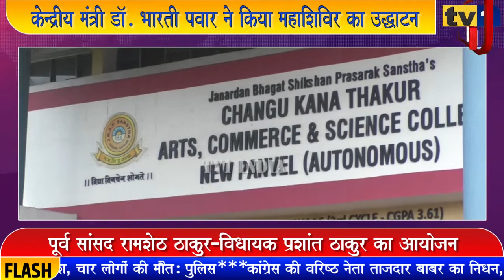Union Minister Dr. Bharati Pawar Inaugrated Cancer preventibe Camp at Panvel: Ex.MP Ramseth Thakur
गांधी जयंती के अवसर पर आज नवी मुंबई के पनवेल में महिलाओं के लिए कैंसर प्रतिबंधात्मक टीकाकरण  शिविर का आयोजन किया गया. केन्द्रीय स्वास्थ्य कल्याण राज्यमंत्री डॉ. भारती पवार ने इस महाआरोग्य शिविर का उद्घाटन किया. इस अवसर पर पूर्व सांसद रामशेठ ठाकुर एवं विधायक प्रशांत ठाकुर और महापौर कविता चौतमोल खास तौर पर मौजूद रहे.